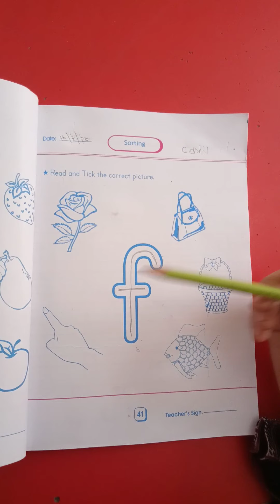English - Grade - Senior - 11-August-2020 - AMFS Digital Learning